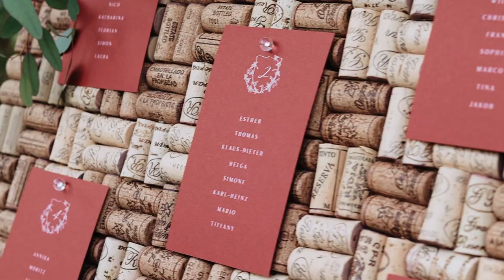Freie Trauung von Christa & Torben | Video: tln videography